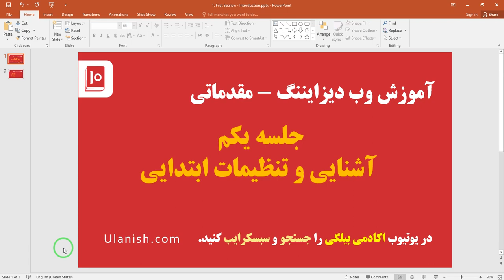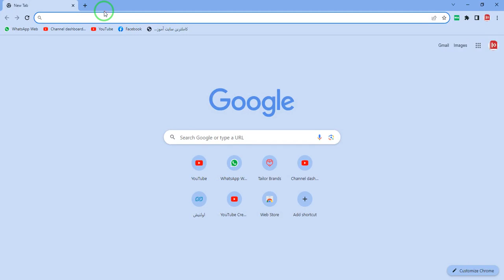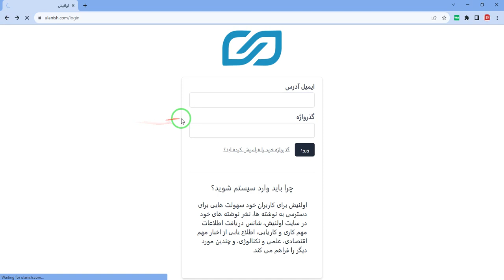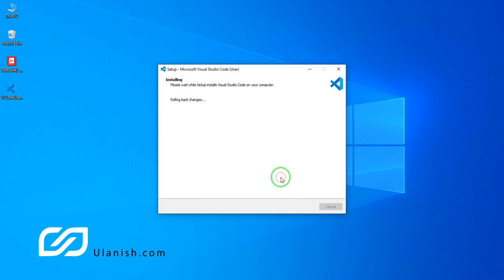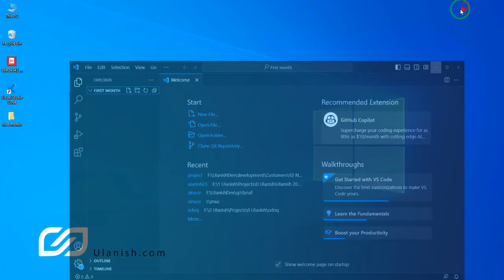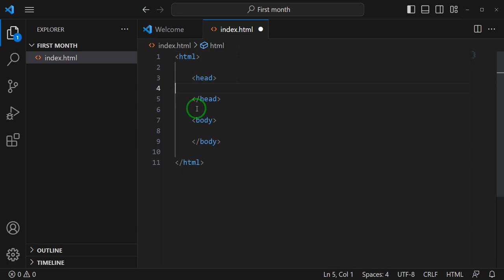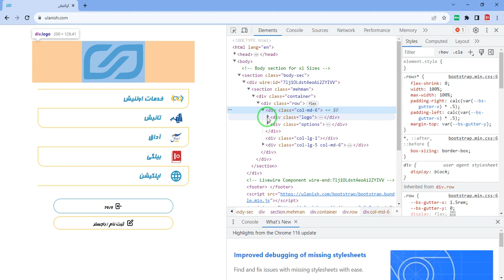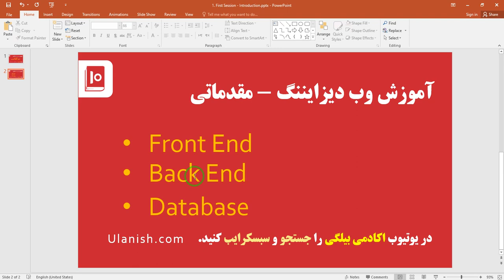1- جلسه یکم - آشنایی و تنظیمات ابتدایی - وب دیزایننگ